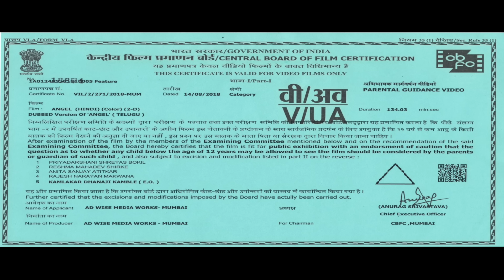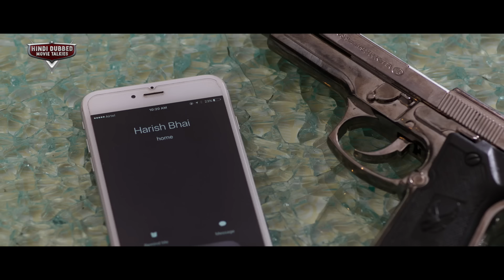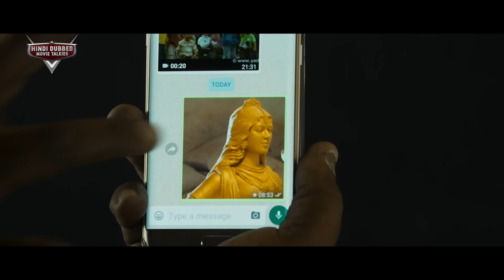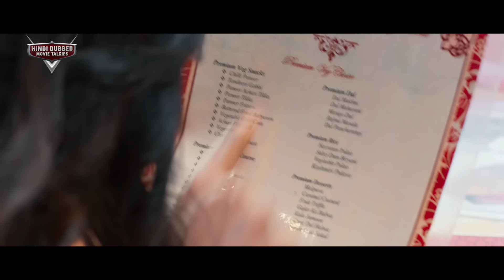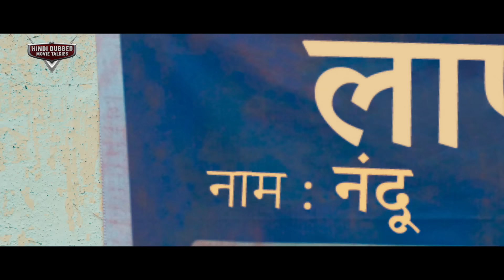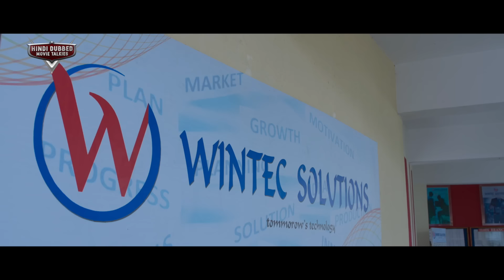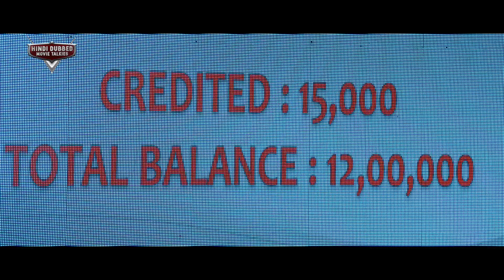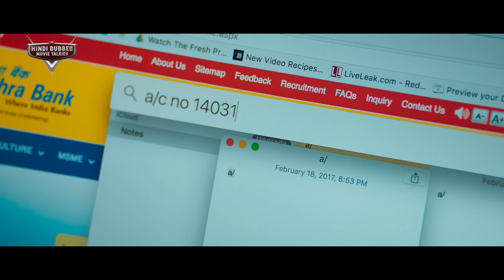JANNAT 2 - South Indian Movies Dubbed In Hindi Full Movie | Hindi Dubbed Full Action Romantic Movie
Presenting South (Sauth) Indian Movies Dubbed In Hindi Full Movie (Action Movies, South Indian Movie, South Movie, Hindi Dubbed Movies) "JANNAT 2" starring Hebah Patel & Naga Anvesh. Exclusively on Hindi Dubbed Movie Talkies.

Movie Credits:
Directed by Binu S
Produced by Rajesh Augustine
Starring: Hebah Patel & Naga Anvesh

Synopsis :
Tom, a young auto mechanic falls in love with Diya whom he sees one day from the bus. The love got blossomed and at one point a psychopath named Edger came in to the life of this couple after an unfortunate accident. The incident lead to a scenario where Edger got humiliated and the movie is basically about the rivalry between Tom and Edger.